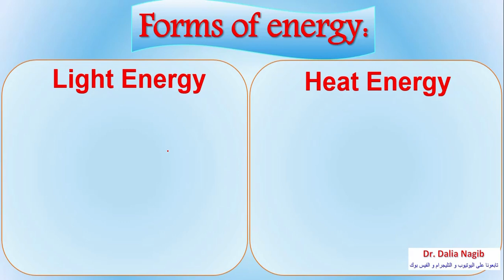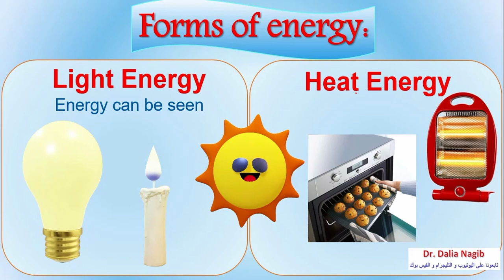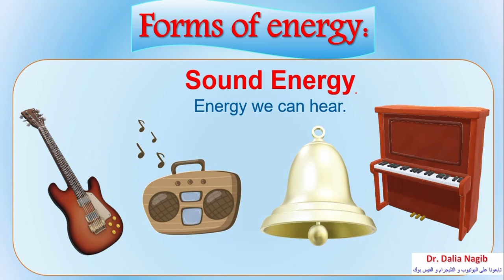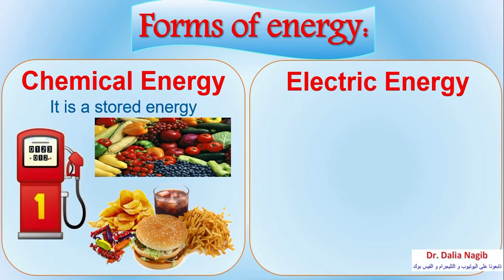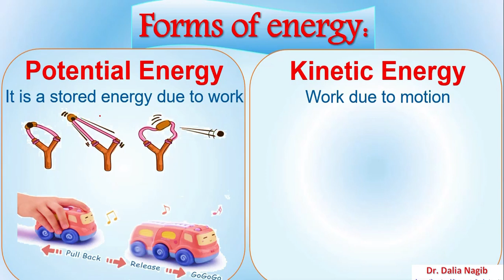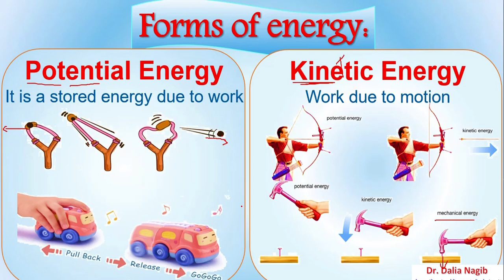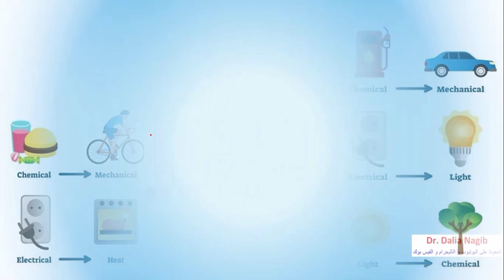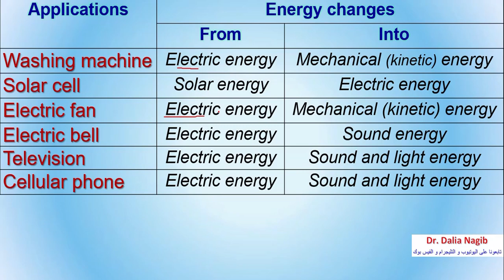Science Prep 1 | Introduction First Term 2024 Part # 2 ساينس أولي أعدادي -الترم الاول🥇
فيديو جديد من قناة داليا نجيب ساينس يتناول شرح منهج ساينس أولي أعدادي الترم الاول 2024 ومن خلال الفيديو يتم شرح مقدمه  للترم الاول ساينس أولي أعدادي
New video from Dr Dalia Nagib Channel for science Prep 1 and introduction for the first term  2024
شرح دروس ساينس أولي أعدادي من قناة ساينس داليا نجيب  @DrDaliaNagib   وشرح مفصل ل ساينس أولي أعدادي  الترم الاول science Prep 1  و شرح مقدمه للمنهج الجديد للترم الاول ساينس أولي أعدادي

شرح دروس ساينس أولي أعدادي من قناة ساينس داليا نجيب وشرح مفصل ل ساينس أولي أعدادي الترم الاول  Prep 1science
لينك التلجرام لكل المراحل
جروب الفيس بوك
لينك التليجرام لكل مرحلة
Grade 4
Grade 5
Grade 6
Prep 1
Prep 2
Prep 3
شرح دروس ساينس أولي أعدادي  المنهج الجديد من قناة ساينس داليا نجيب وشرح مفصل ل ساينس أولي أعدادي الترم الاول science prep 1
في هذا الفيديو على قناة داليا نجيب، نقدم شرحاً مفصلاً لمادة الساينسأولي أعدادي. سوف نتعرف على موضوعات ساينس  ونوضح مفاهيمها بشكل واضح وسلس، من خلال الاستعانة بالأمثلة والتطبيقات العملية. يهدف هذا الفيديو إلى توضيح المفاهيم العلمية بشكل سهل وممتع لطلاب أولي أعدادي، وتوفير مصدر مفيد للمعلمين لتدريس المنهج الجديد. انضموا إلينا في هذه الرحلة التعليمية المثيرة واستكشفوا عالم العلوم بطريقة ممتعة وشيقة.

ساينس أولى إعدادي هو مادة دراسية مهمة في الترم الأول.
دروس ساينس أولى إعدادي متاحة أونلاين للطلاب.
داليا نجيب هي مدرسة لمادة الساينس في الصف الأول الإعدادي.
توفر داليا نجيب شرحًا ممتازًا لمادة الساينس أولى إعدادي.
يمكنك مشاهدة دروس ساينس أولى إعدادي على يوتيوب.
ساينس داليا نجيب يجمع بين المتعة والتعلم في الصف الأول الإعدادي.
داليا نجيب تقدم دروسًا مميزة في مادة الساينس للصف الأول الإعدادي.
تعتبر مادة الساينس أولى إعدادي أساسية لفهم مفاهيم علم الطبيعة.
دروس ساينس أولى إعدادي تقدمها مس داليا نجيب بطريقة مبسطة.
الصف الأول الإعدادي يستكشف مفاهيم علمية مثيرة من خلال مادة الساينس.
موقع يوتيوب يحتوي على دروس ساينس أولى إعدادي من إعداد داليا نجيب.
دروس ساينس داليا نجيب تساعد الطلاب في تحقيق تفوقهم في الصف الأول الإعدادي.
داليا نجيب تجمع بين الخبرة والشغف في تدريس مادة ساينس أول
ساينس داليا نجيب يعزز فهم الطلاب للعلوم في الصف الأول الإعدادي.
الصف الأول الإعدادي يشمل مادة ساينس ضمن منهجه الدراسي.
داليا نجيب تقدم محتوى تعليمي مميز لمادة ساينس أولى إعدادي.
دروس ساينس أولى إعدادي تقدم شرحًا شيقًا للمفاهيم العلمية.
داليا نجيب تعمل على تبسيط مادة ساينس للصف الأول الإعدادي.
مس داليا نجيب تستخدم أساليب مبتكرة لشرح مفاهيم ساينس أولى إعدادي.
الصف الأول الإعدادي يستكشف مجموعة متنوعة من المواضيع العلمية من خلال ساينس.
داليا نجيب ساينس تجمع بين العلم والتعليم بأسلوب مميز.
دروس ساينس أولى إعدادي عبر الإنترنت تقدم فرصة للطلاب لتعلم المزيد حول العلوم.